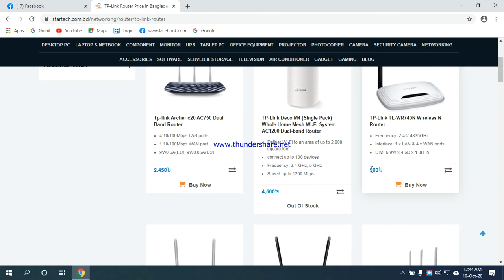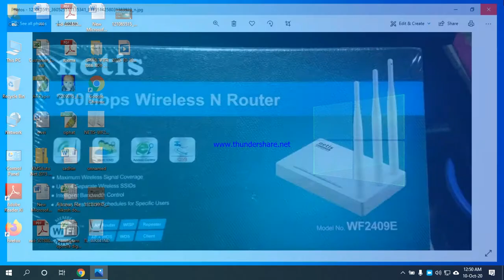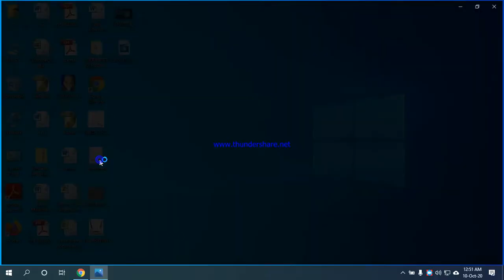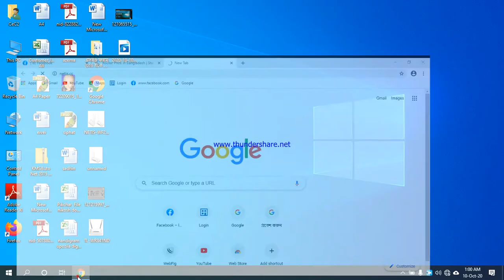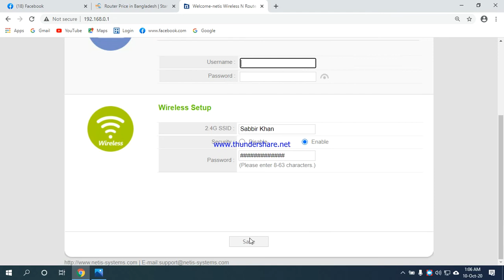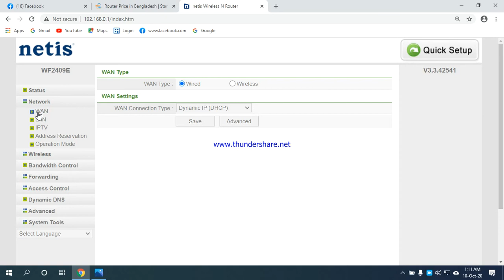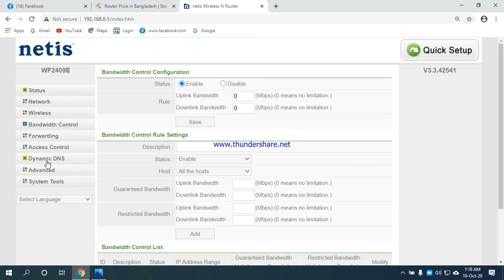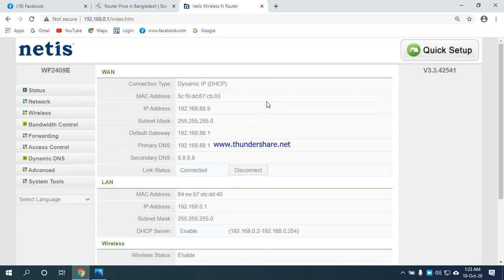রাউটার কনফিগারেশন/সেটআপ/সেটিং শিখুন খুব সহজে। Router Configuration A to Z.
এই ভিডিওটির মাধ্যমে আপনার রাউটারটি কনফিগারেশন/সেটআপ/সেটিং করতে পারবেন খুব সহজে।